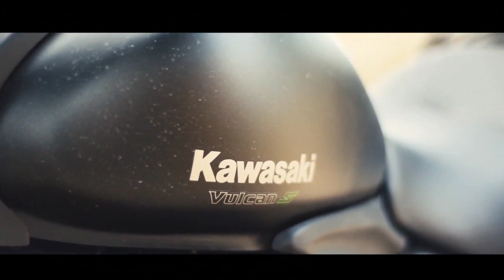🔥tvs zeeplin launch date in india||tvs zeppelin r price in india..?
your queries...
1=tvs zeeplin launch date in india
2=tvs zeppelin r launch date in india
3=tvs zeppelin r price in india
4=tvs zeppelin r cruiser bike price in india
5=tvs zeppelin r cruiser bike price in India
6=tvs zeppelin 220 price in india
7=tvs zeppelin 220 price in india launch date
8=zeppelin bike launch date in india
9=zeppelin bike price in india
10=new tvs zeppelin bike price in india